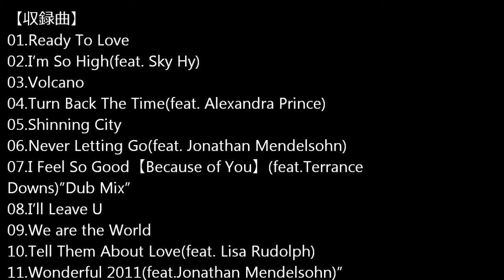SOUND FINDER Interview with World Sketch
World Sketch 2nd album Ready to loveのリリースに際し、サウンドファインダーでインタビューしました。